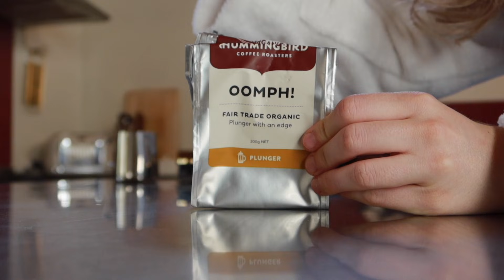JUNE FAVS & GIVEAWAY | Beauty, Style, Media & More!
To enter: Leave a comment on this video telling me your MOST favourite product from YesStyle (or if you haven't shopped on there before, what product you're keen to try!)
- 1 Entry per Youtube account.
- Entries valid until Thursday 8th July 9am NZT.
- Winners will be selected at random and notified via reply comment from this account you're watching this video on with instructions on how to organise your prize.
- 2 winners will win a US$150 coupon each to shop on YesStyle.
- I reserve the right to select an alternative winner if I don't receive contact from a selected winner within 72hrs of winner announcement.
- Giveaway for the 2 vouchers is International to any country that YesStyle ships to. Please check if your country of residence is valid - the winner of the free shipping voucher only applicable for residents of the following countries: United States, France, Germany, Spain, Korea, United Kingdom, or Australia.

MY YESSTYLE FAVS

JUNE FAVS
Flower Beauty Lash Warrior Mascara - Fierce Brown

Camera: Canon G7x Mark iii
Mic: Saramonic sr-xm1